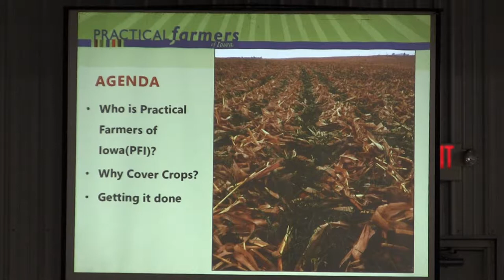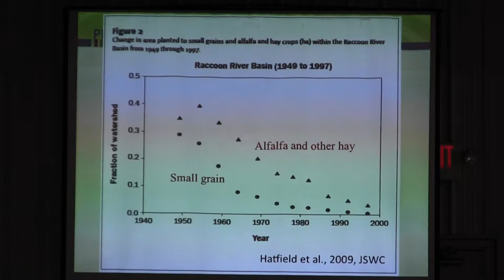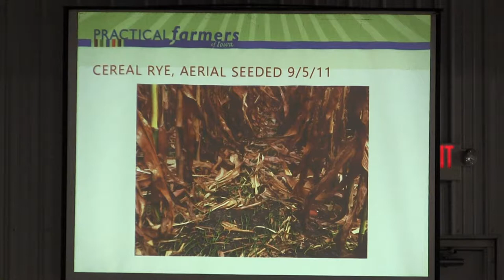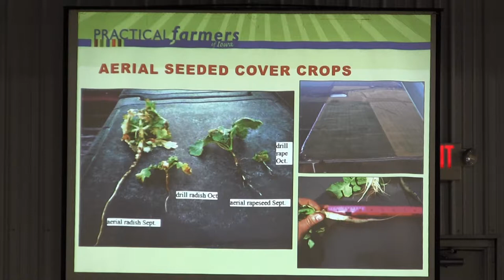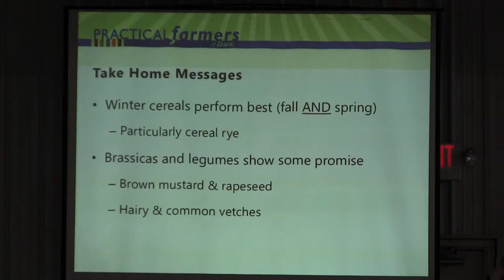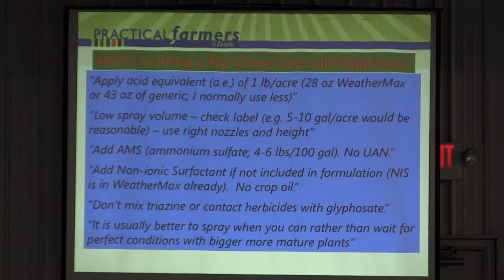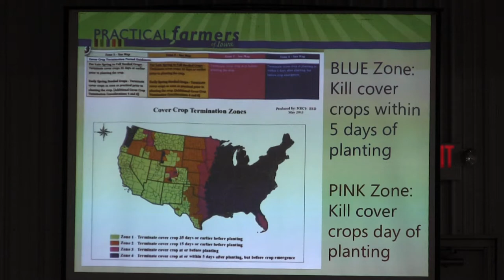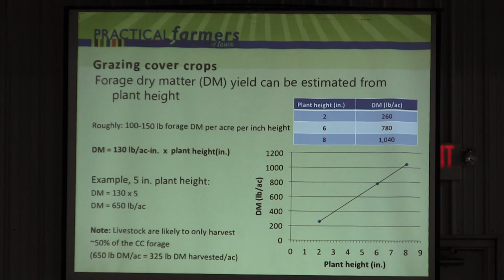Sarah Carlson 11 20 2014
Sarah Carlson's presentation on cover crops in a cron bean rotation, delivered at the Albert Lea Seed Houses open house on 20 November 2014.